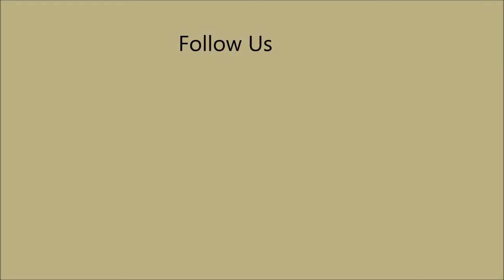New Dead Bigfoot Photos From Hunter Rick Dyer